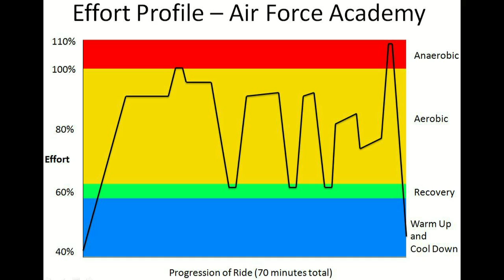Air Force Academy Group Ride Quick View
This 70 minute indoor cycling movie takes you through Colorado Spirngs and the Air Force Academy. Classic Colorado road ride.